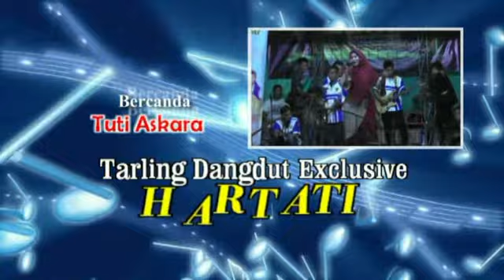BERCANDA - Tuti Askara - Tarling Dangdut Exclusive HARTATI 2017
Alunan Suara Senior Dangdut Singger Cilamaya pantura - Karawang Era 90 an  Bersama Tarling Dangdut Exclusive HARTATI  - Live in Rawajolang - Ciasem Subang, Oktober 2017  Pimpro Omen PS